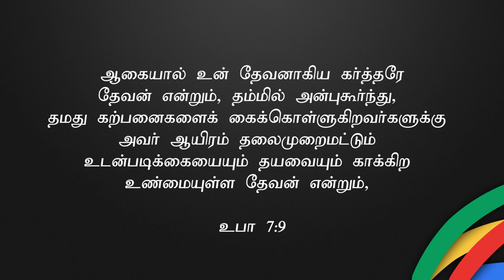"தேவ நீதியின் வல்லமை" (HD) June 25th 2021 Today's Promise with Bro.D.Jestin (DD2342)